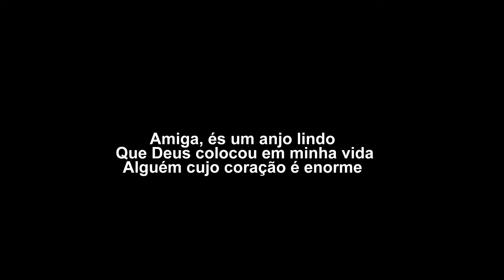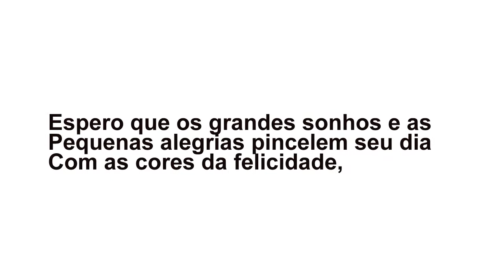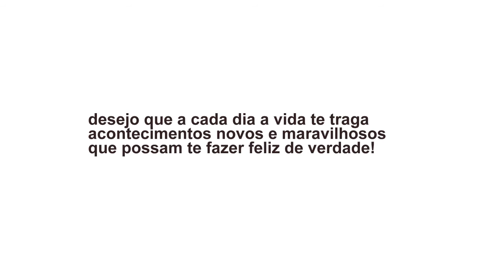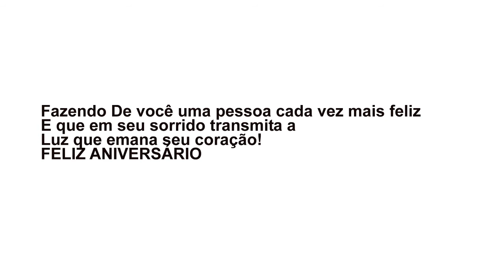feliz aniversario giselle